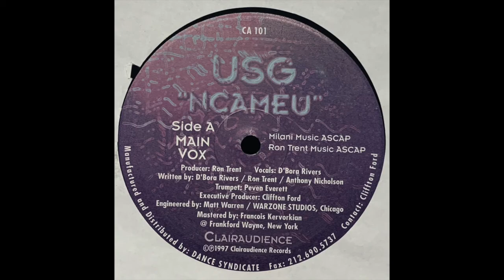USG - Ncameu (Main Vox) [1997]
Clairaudience - CA 101